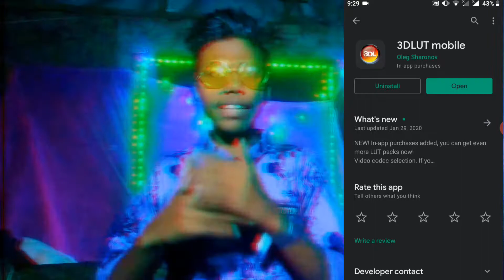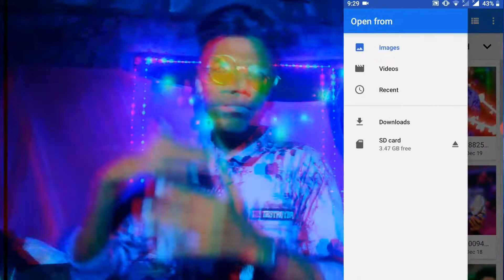How To VIDEO Color Editing For Android SKTECHPRO💡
🌟So Hey Guy's Is Me SK🌟

🔵[So Guy's Support💖 Your Family😥 And Channel 👍 So Guy's Hey😥 Mera Videos Up Logo Ko 😓 Peasant Hey💟 TO Up Logo ko Pales 😓 Support💔 Korna👐 Guy's❤] 🔴

🔳(😥Mey BOHT Mehenot Kornae Ka Bat😢 1: Video Baneka  Upload😟 korna Porte hey🙋💖)🔲